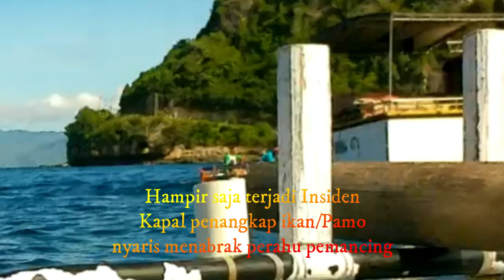PEMBURU SILK SNAPPER || Bottom Fishing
Salam Mancing Sahabat Mancing.He,,he,,.Masih dengan Teknik Dasaran.Kali ini saya berdua bersama Bung Gun Sparrow mancing Dasaran di Desa Oluhuta Bone Bolango.Salah satu Spot Andalan Para pemancing Gorontalo untuk berburu ikan Silk Snaper alias Ikan Siole Dalam Bahasa Daerah Gorontalo.